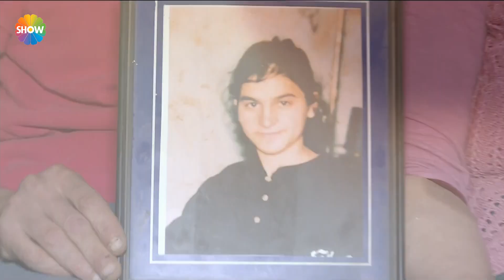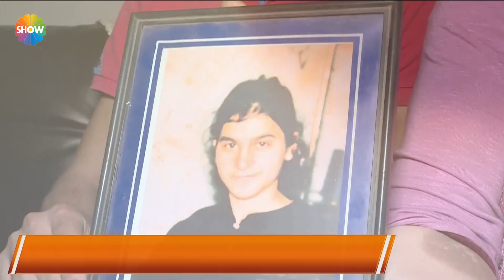Senin Hayatın 89. Bölüm | 31 Ocak 2022